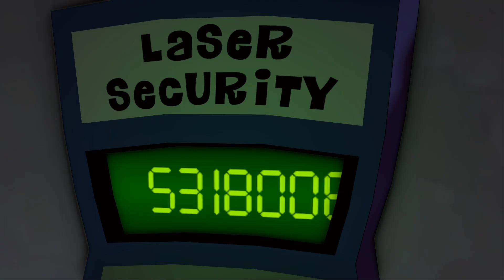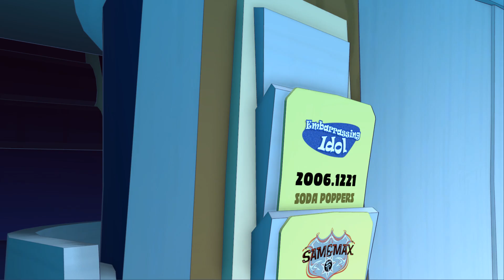Sam & Max Remastered S2 Ep4 Chariots Of The Dogs 🍿 Movie Edit Playthrough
Edited playthrough of the PC video game Sam and Max Remastered Chariots Of The Dogs Season 2 Episode 4